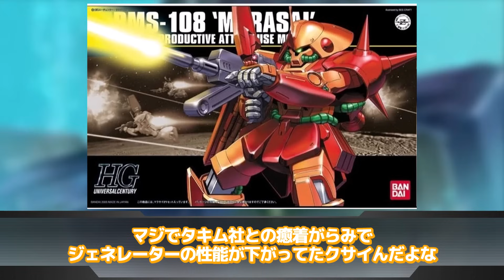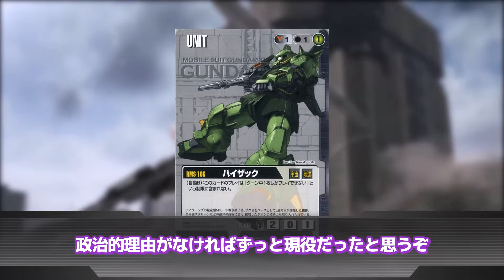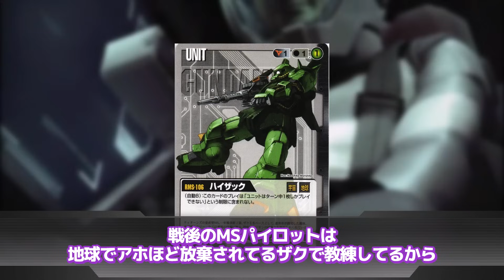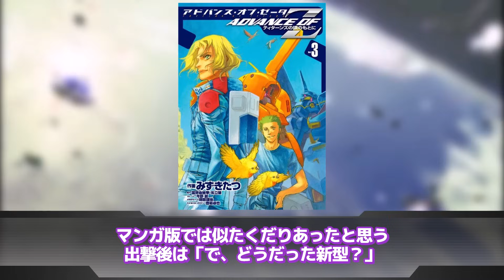【機動戦士ガンダム】「こんな見た目ですが地球連邦軍の主力量産機です」に対するネットの反応集｜ハイザック｜ザクIII｜ドーベン・ウルフ